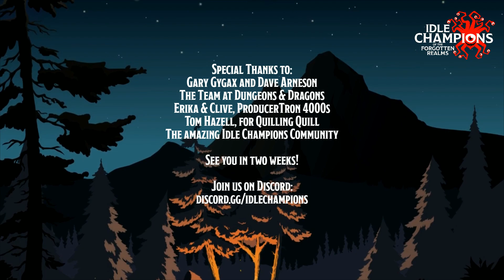Idle Champions of the Forgotten Realms, 5/30/19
Dylan Wilks from Codename Entertainment and special guest Tom Hazell demo Idle Champions of the Forgotten Realms and take a look at the addition of Tom's character Quill to the game.